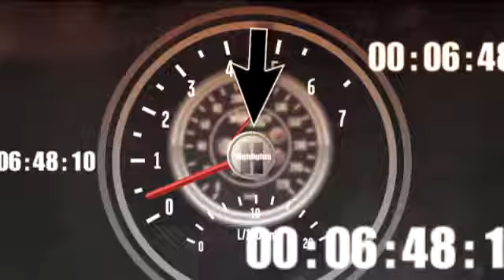2010 Nascar Sprint Cup Daytona 500 Newman crashes late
2010 Nascar Sprint Cup Daytona 500